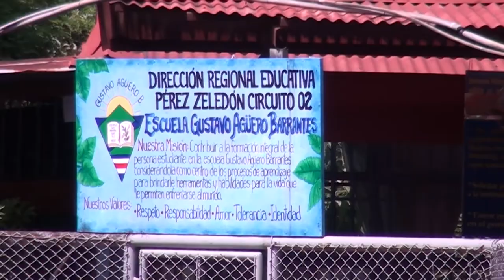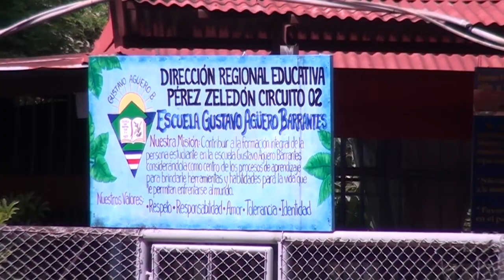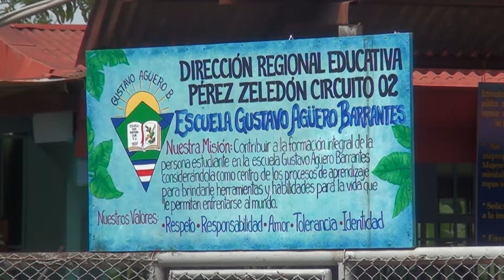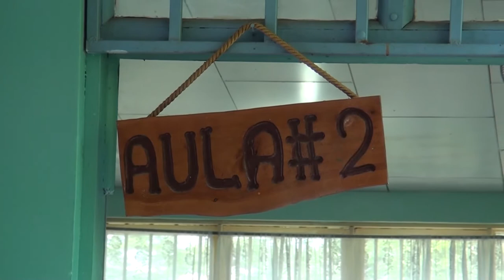Escuela de San Ramón Sur fue seleccionada para proyecto modelo del MEP